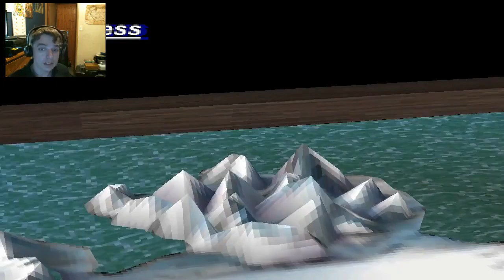Optional Arse Whoopin: Legend Of Dragoon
So this episode is kinda self explained in the title, we get our butts whooped by the optional boss named Regole, the dragon we fought before but he decided to come back for a fight again. It is a interesting episode tho and i hope that you enjoy the episode and take care till the next episode!